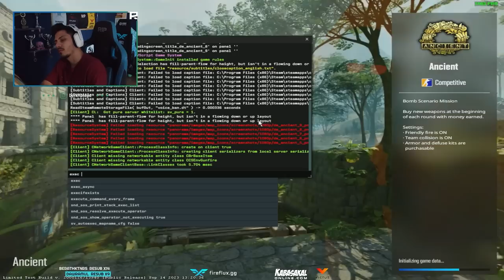Berk Rip Tepe - ADAM KAMUFLE OLMUŞ! (Counter-Strike 2)